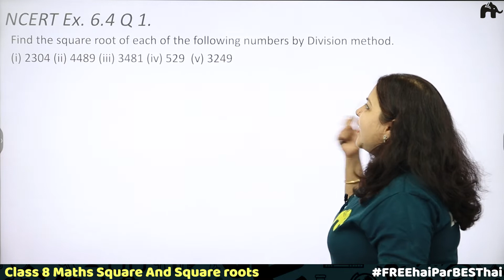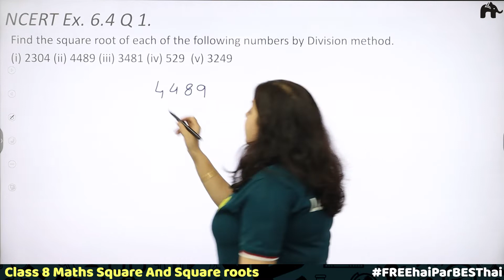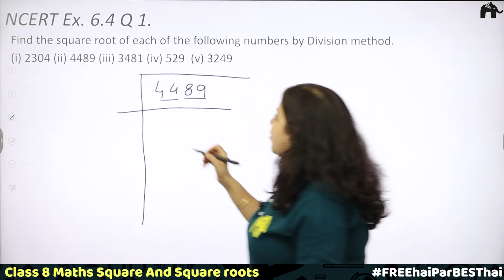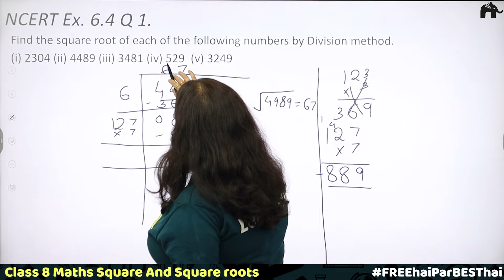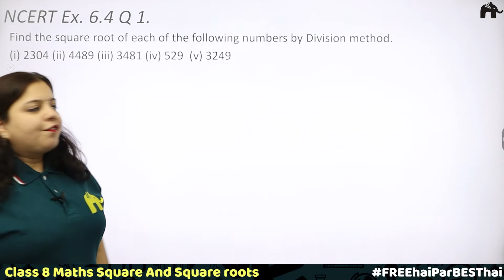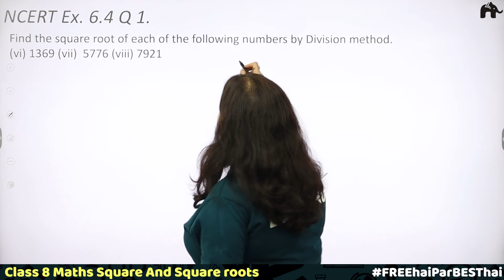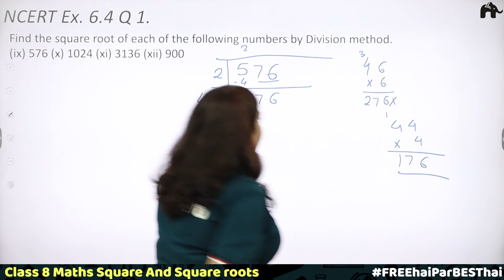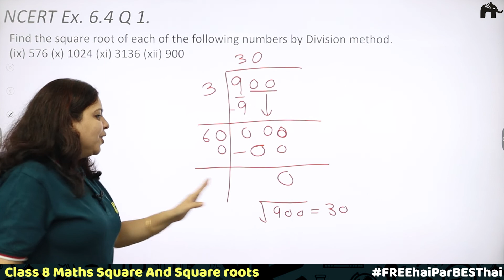Square And Square roots Class 8 Maths | Chapter 6 | Ncert Solutions Exercise 6.4 Question 1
"Timestamp:
0:00 Introduction
0:46 Ncert Ex 6.4 Q1(i)
8:16 Ncert Ex 6.4 Q1(ii)
13:25 Ncert Ex 6.4 Q1(iv)
16:53 Ncert Ex 6.4 Q1(v)
20:14 Ncert Ex 6.4 Q1(vi)
22:11 Ncert Ex 6.4 Q1(viii)
24:47 Ncert Ex 6.4 Q1(ix)
26:41 Ncert Ex 6.4 Q1(xi)
28:55 Ncert Ex 6.4 Q1(xii)